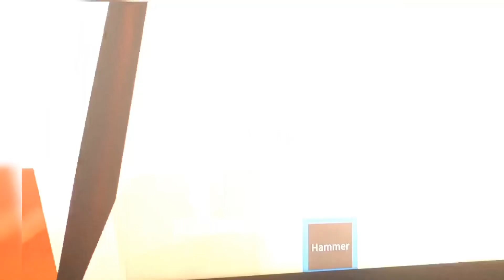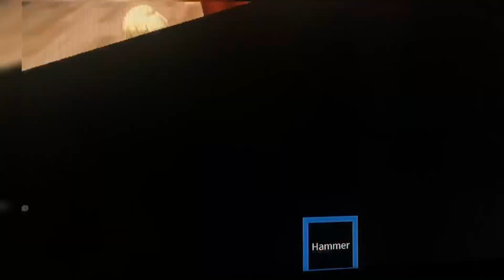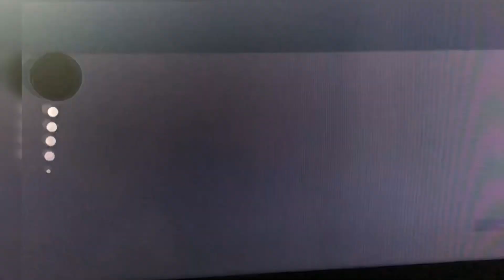Prisoners Life.. I almost escaped | roblox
Prisoners life is ain’t cool. Be good guys!